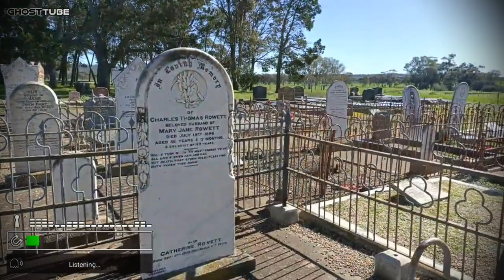St Philip Cemetery Belverdere SA#ghosttube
Belvidere St Philip Anglican Church and Cemetery is a cemetery in South Australia. Belvidere St Philip Anglican Church and Cemetery is situated nearby to Peters Hill and Marrabel.
Located near Marrabel, opened 1862, consecrated 1864, stone & pug with brick chimney & floor, renovated after WWII. Stained glass window & Basket Range stone altar dedicated 22 Feb 1953.
 "The stonemasons are busily at work at St. Philips's Church, Belvidere. It is expected that in a few weeks the building will be ready for divine service. When finished, the appearance of the church, standing as it does on an eminence, will have a pretty effect on the roadside.” [Register 8 Oct 1858]

 “St. Philip's, Belvidere, was also carried on towards completion; but through hindrances, common in the bush, it was not formally opened for divine service until after the commencement of the present year.” [Register 13 May 1862]
 “The Church of St Philip, Belvidere is pleasantly situated on an eminence about two miles and a half from Marrabel, in the vicinity of a number of Episcopalian residents. In its establishment there was much praiseworthy zeal shown. Mr. Levi Broadbent not only gave a handsome donation of £100, but an acre of ground on which the church stands. The church, though still requiring to be plastered,and sundry other little matters, is comfortable and of adequate size. Its floor is of brick, and it is furnished with neat cedar sittings. There is an elevated deal platform for administering the service, enclosed with neat cedar railing. The church is also used for a school.” [Register 6 May 1867]
 “Mrs. Gus Wurst, of Gawler East, attended the dedication of a stained-glass window and stone Altar at little St. Phillip's Church of England, Belvidere (near Marrabel) recently. She is a great grand-daughter of Levi Broadbent, one of the pioneers responsible for the erection of the church . . . The 'Women's Weekly' of 8th April devoted two pages including pictures, to the ceremony at the little church.” [Bunyip 17 Apr 1953]